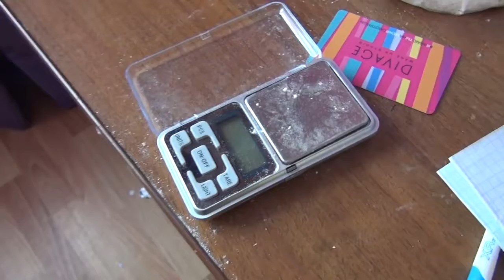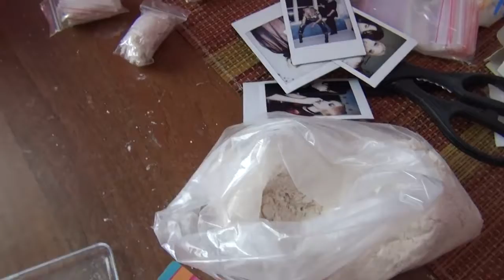Sexy model wanted a beautiful life by selling drugs/Модель хотела красивой жизни продавая наркоту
The term narcotic (/nɑːrˈkɒtɪk/, from ancient Greek ναρκῶ narkō, "to make numb") originally referred medically to any psychoactive compound with sleep-inducing properties. In the United States, it has since become associated with opiates and opioids, commonly morphine and heroin, as well as derivatives of many of the compounds found within raw opium latex. The primary three are morphine, codeine, and thebaine (while thebaine itself is only very mildly psychoactive, it is a crucial precursor in the vast majority of semi-synthetic opioids, such as oxycodone). Legally speaking, the term "narcotic" is imprecisely defined and typically has negative connotations.When used in a legal context in the U.S., a narcotic drug is one that is totally prohibited, such as heroin, or one that is used in violation of governmental regulation.
In the medical community, the term is more precisely defined and generally does not carry the same negative connotations.
Statutory classification of a drug as a narcotic often increases the penalties for violation of drug control statutes. For example, although federal law classifies both cocaine and amphetamines as "Schedule II" drugs, the penalty for possession of cocaine is greater than the penalty for possession of amphetamines because cocaine, unlike amphetamines, is classified as a narcotic
Нарко́тик (от греч. ναρκωτικός — приводящий в оцепенение, греч. νάρκωσις — ступор) — согласно определению ВОЗ — химический агент, вызывающий ступор, кому или нечувствительность к боли. Термин обычно относится к опиатам или опиоидам, которые называются наркотическими анальгетиками.
Считается, что термин «ναρκωτικός» (наркотик) впервые был употреблён греческим целителем Гиппократом, — в частности, для описания веществ, вызывающих потерю чувствительности или паралич. Данный термин также употреблял выдающийся врач античности Клавдий Гален. В качестве таких веществ Гален, например, упоминал корень мандрагоры, семена эклаты и мака.
В конце XX века значение термина в русском языке расширилось. Отличие значения от первоначального связано с отнесением к наркотикам веществ, ранее не обозначавшихся этим словом (как то: продукты конопли, псилоцибиновые грибы и т. д.).
В английском языке словом «narcotic» по-прежнему называют только опиоиды. Его не следует путать со словом «drug», наиболее точный перевод которого «препарат».
В настоящее время термин «наркотик» иногда используется в русскоязычной медицине и юриспруденции не вполне точно, в расширенном значении, обозначая им все запрещённые психоактивные вещества вне зависимости от их фармакологии, а также в переводах англоязычных медицинских и юридических документов, в которых нелегальные препараты называют illegal drugs, а не narcotic drugs.
В настоящий момент в большинстве стран оборот наркотиков ограничен. По состоянию на 1 ноября 2009 года число сторон Конвенции 1961 года или этой конвенции с поправками, внесёнными в неё в соответствии с Протоколом 1972 года, достигло 186, что составляет 96 % всех государств. Из них 184 государства являлись сторонами Конвенции 1961 года с поправками, внесёнными в неё в соответствии с Протоколом 1972 года. Афганистан и Чад являются сторонами только лишь Конвенции 1961 года без поправок. Не присоединились к Конвенции 1961 года 8 государств: Экваториальная Гвинея, Тимор-Лешти, Вануату, Кирибати, Науру, Острова Кука, Самоа и Тувалу.维基百科，自由的百科全书

跳转至： 导航、 搜索
本條目介紹的是法律上禁止或高度限制的麻醉物。關於可合法使用，能使人短暂、可逆性地丧失知觉的药物，請見“麻醉药”。

藥學
藥學科學
藥理學 - 藥物化學
生藥學 - 天然藥物化學
藥劑學 - 藥物分析
臨床藥學 - 藥事管理學
相關職業
藥劑師
列表
合成藥物列表
其他
維基藥學專題

您可以在維基文庫中查找此百科條目的相關原始文獻：
麻醉品单一公约
中华人民共和国药品管理法
麻醉药品和精神药品管理条例
麻醉药品（英语：narcotic），又称麻醉品、麻藥，最早泛指能夠導致人類進入睡眠、昏迷或無知覺狀態的藥品。在美國，它被用來指稱鴉片類藥物，如鸦片、海洛英、吗啡、杜冷丁，或是鴉片類藥物的衍生物，如可待因酮（oxycodone）、氫可酮（hydrocodone）。因此，這個名詞在現代具有負面意思，通常被用來指法律上禁止使用的藥品，也就是毒品（poison drugs）。
麻醉药品和精神药品是构成毒品的两大来源，联合国制定有《麻醉品单一公约》以控制吸毒问题。
字源[编辑]
英语：narcotic的字根源自古希腊语：ναρκῶ（narkō）這個單字最早由蓋倫使用，用來指稱能使人麻木、昏迷的草藥，包括風茄根、罌粟茶等。古希腊语：ναρκῶ（narkō）源自於古希腊语：ναρκωσις （narcosis），這個單字最早被希波克拉底使用，用來形容人陷入昏迷的過程。